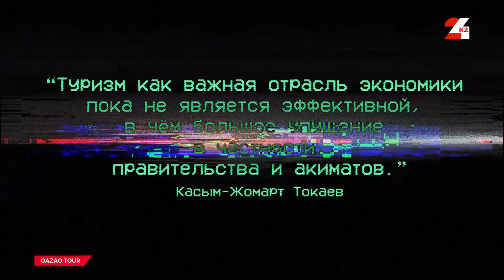Горнолыжный курорт Oi-Qaragai. Иностранцы в восторге! | Qazaq tour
Уют, комфорт, национальный колорит, красивая природа и качественный сервис. Все эти нюансы отправляясь на отдых всегда ищет каждая казахстанская семья. Найти это можно в Алматинской области, которая сейчас переживает туристический бум и расцвет. Здесь много мест притяжения и одно из них горнолыжный курорт Oi-Qaragai. В приоритете горнолыжного курорта сейчас расширение, и тут предприниматели работают по такому принципу – они находят инвесторов, привлекают средства, а от государства ждут инфраструктуру. Газ, воду и электричество. Однако на деле не всё так гладко и быстро.